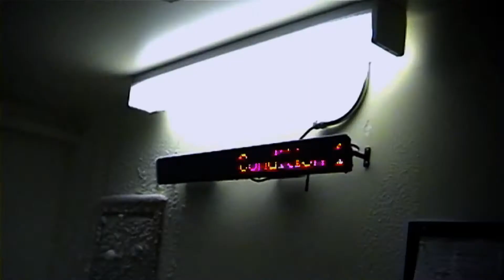14 08 27 Y Qué Jose Jose 03 10 17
Entretenimiento Musical